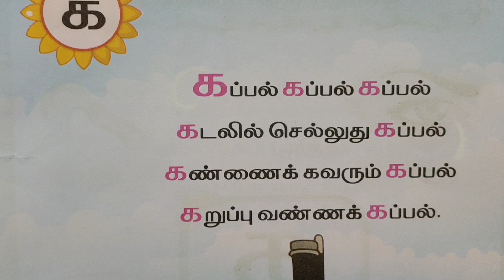கப்பல் பாடல்/கப்பல் கப்பல்/தமிழ் குழந்தைப் பாடல்கள்/Rhymes for Children